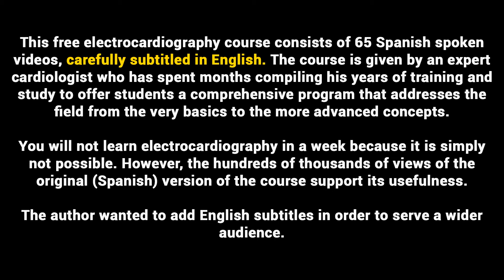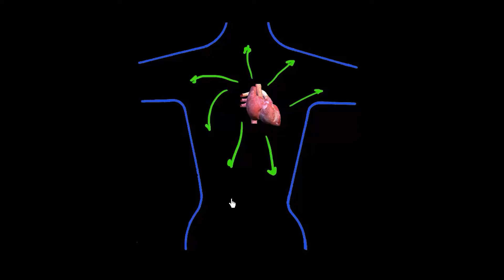06 ELECTROCARDIOGRAPHIC TERMINOLOGY FOR VECTOR DIRECTION | ELECTROCARDIOGRAPHY (ECG) ONLINE COURSE